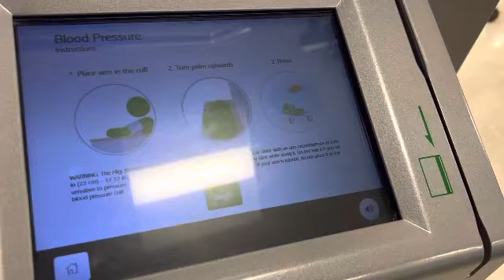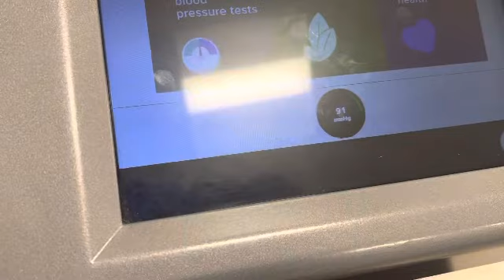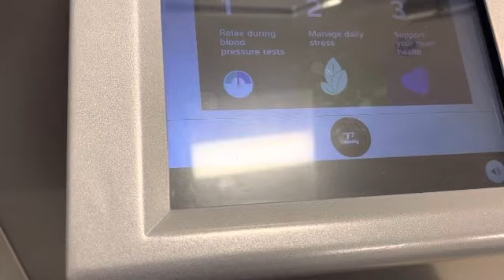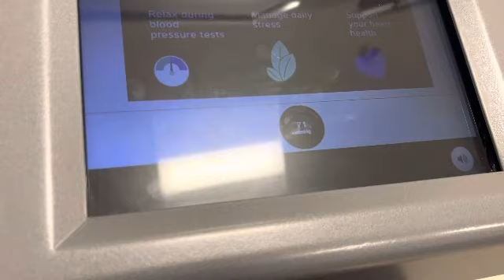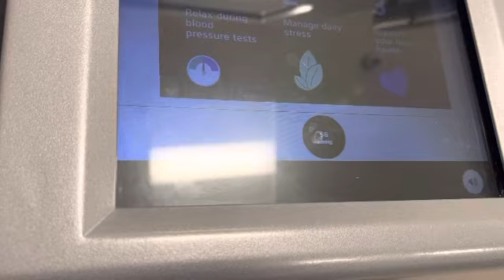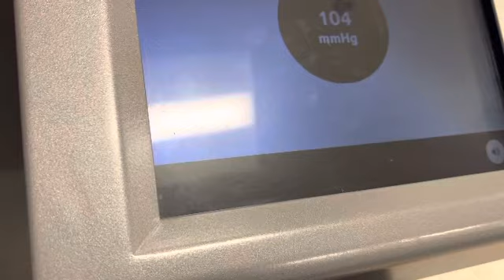The new higi blood pressure machine in Giant pharmacy now I test it out ￼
Oops, I think something went wrong with the higi blood pressure machine. And I would like to try again.